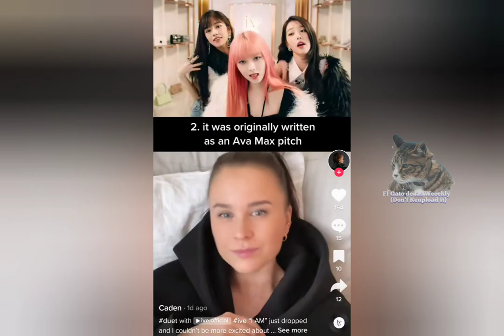For some Netizens, IVE's "I Am" sounds similar to an Ava Max song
Welcome to another video my Kitties! 😸✋💖

Video made to share news and facts about the Kpop world and entertain my subscribers! No intention to offend or criticize any idol.